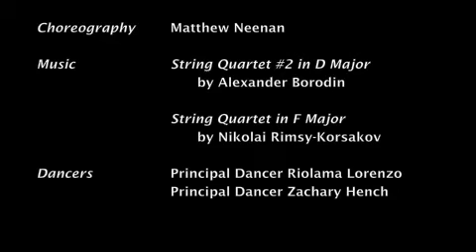Pennsylvania Ballet: Keep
Performance excerpt from the World Premiere performance by Pennsylvania Ballet of Keep on May 8, 2009 at the Merriam Theatre.  Choreography by Matthew Neenan.  Music by Alexander Borodin and Nikolai Rimsky-Korsakov.